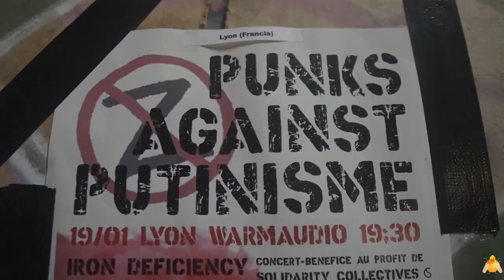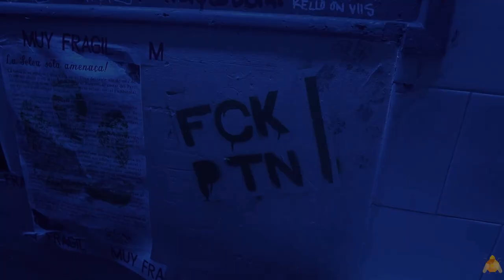Minidirecte ( 24): Punk against Putin in Barcelona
Barcelona, 16/12/2023.- Concierto de apoyo al movimiento antifascista ucaniano que se realizó en Barcelona.